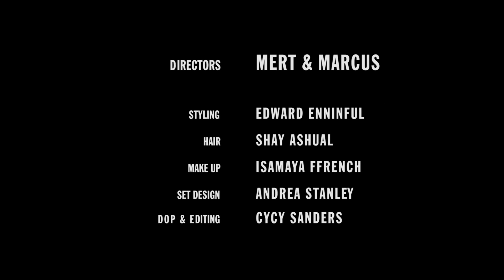Cult Classics: Top Models Bella Hadid, Irina Shayk, and More in the Season's Top Looks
Everyone has their allegiances — especially in fashion. The Miu Miu devotees, the Gucci girls, the Louis Vuitton squad, and more fashion cults come to life, with Irina Shayk, Joan Smalls, Karen Elson, Bella Hadid, and more top models playing both leader and follower. Go inside the W magazine August shoot, here.